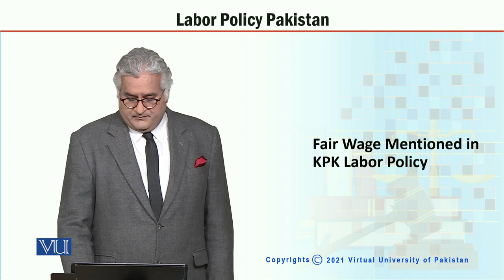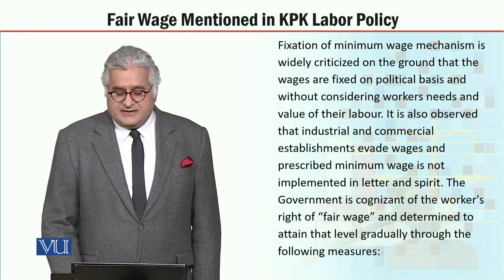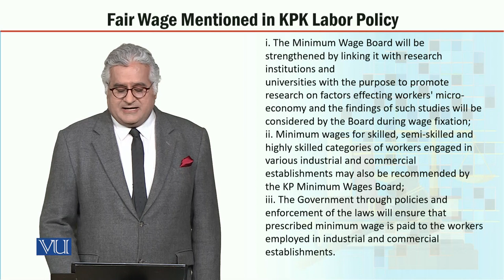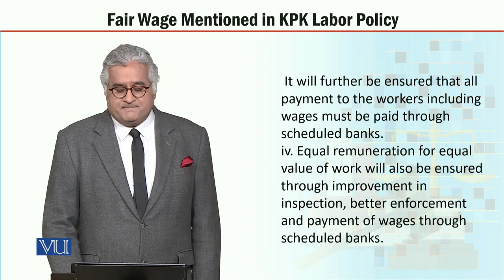MGT723_Topic140 | Labor Policy